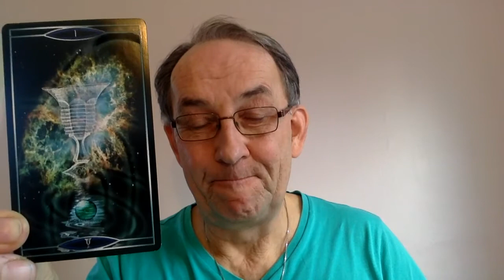Full Moon in Taurus 4-10th Nov 2017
NEW!! Mini Quantum Numerology and Astrology reading! 30 min Skype or Zoom (20min recorded) with a short written report for 60 USD. Use the Sale and get this for only 36 USD until 11th of Nov!

Quantum Astrology readings by Skype or Zoom!! 1h Natal + Progressed +Draconic chart for 100 USD. You can also order a recorded version, 45min, for the same price. Payment split is possible.

Starseed readings to pinpoint your cosmic origins, 1h Skype or Zoom and a very long, written report for 180 USD. You can also order a recorded version, 45 min, for the same price. Payment split is possible.

From a client: "i have to say, your astro reading really helped me with my struggles, going back and forth, the whole practical approach really made the difference"